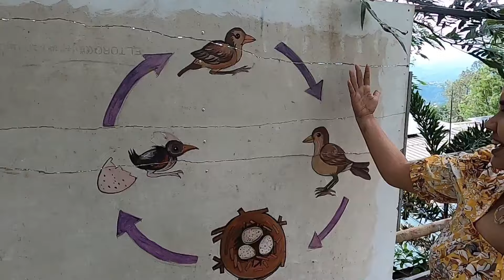Educational vlog 01 : හන්තාන Bird park එකට ගිය ගමනක්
6 සිට 11 ශ්‍රේණි වලට ප්‍රායෝගික විද්‍යාව  පන්ති ඇරඹෙනවා
සම්බන්ධ වීමට කැමති අය නම ශ්‍රේණිය 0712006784 ට whatsapp පණිවිඩයක් යොමු කරන්න

සහභාගි වන දරුවන් පහත whatsapp group එකට join කරන්න